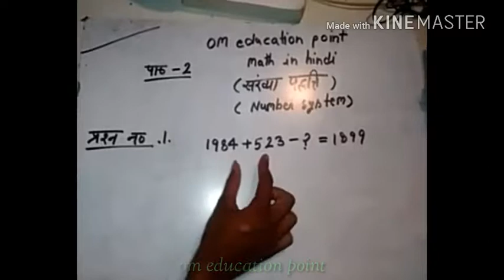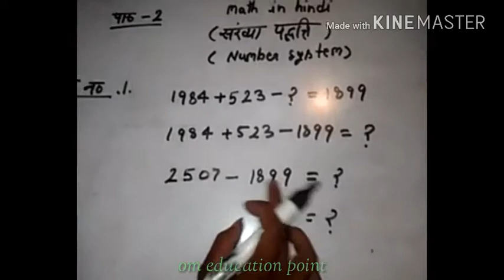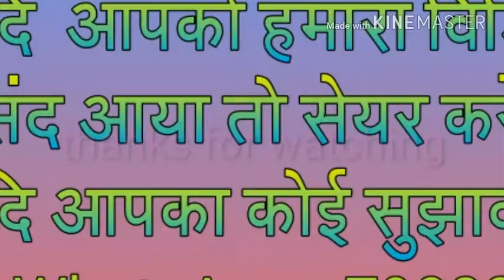number system संख्या पद्धति 2a प्रश्न ३by om education point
यदि आपको हमारा विडियो पसन्द आया हो तो लाइक व सेयर jarur  करे

                                  धन्यवाद।